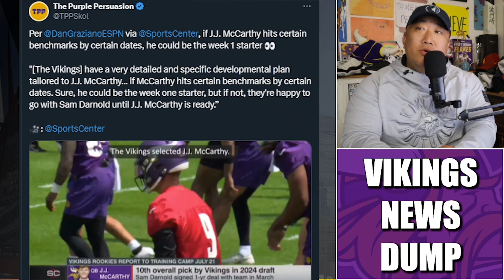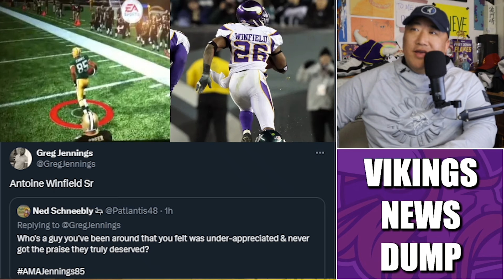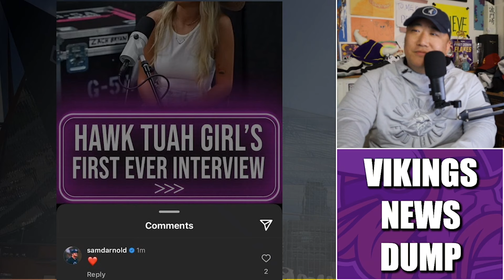Minnesota Vikings News Dump (7.2.2024) | Meeting Marcus Sherels. Extend Kwesi? Winfield Sr Respect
Minnesota Vikings News Dump for Tuesday, July 2nd.